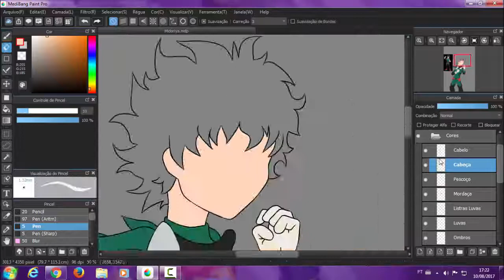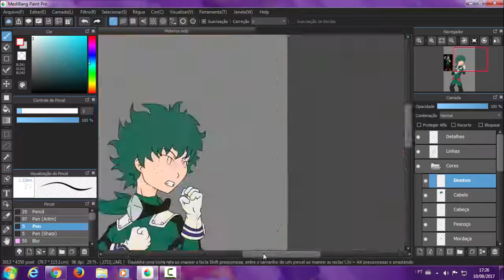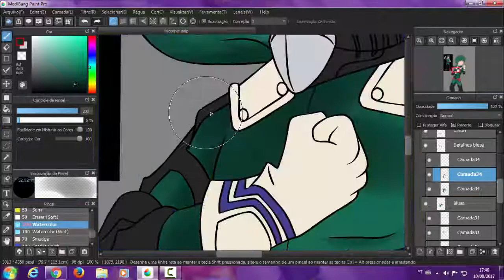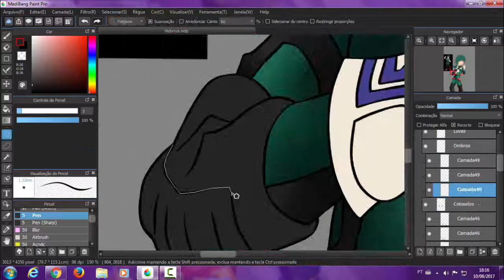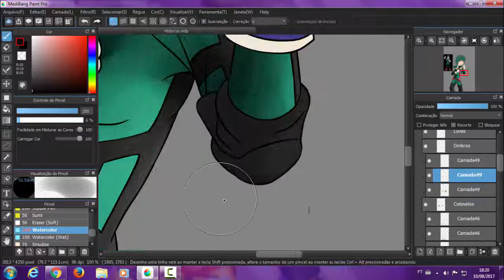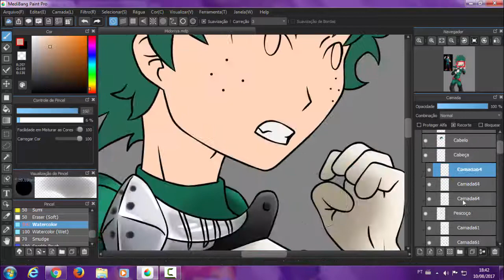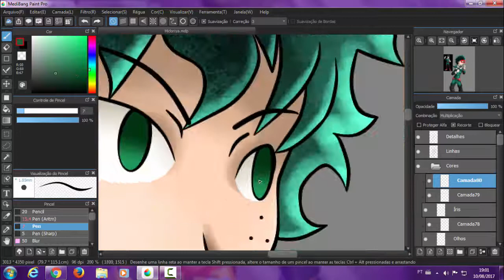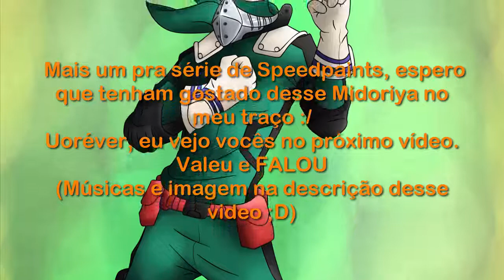Midoriya (Boku no Hero) - Speedpaint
(°Ç°) LEIA A DESCRIÇÃO SE VOCÊ É BOLADÃO (°Ç°)